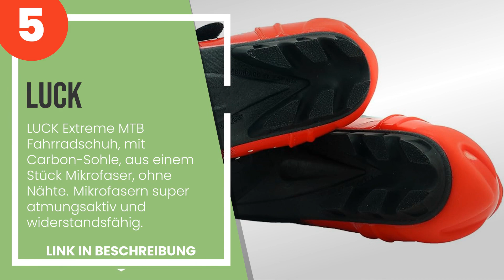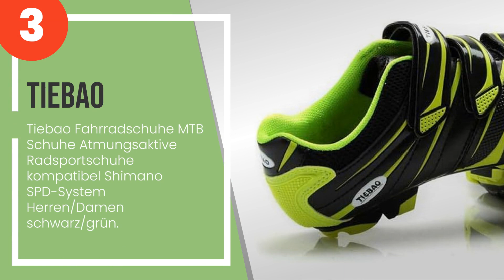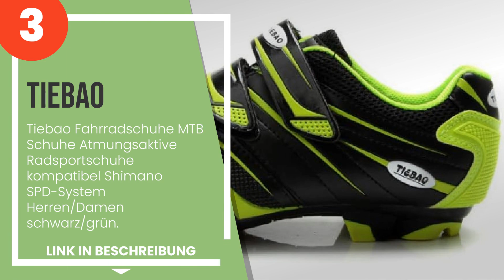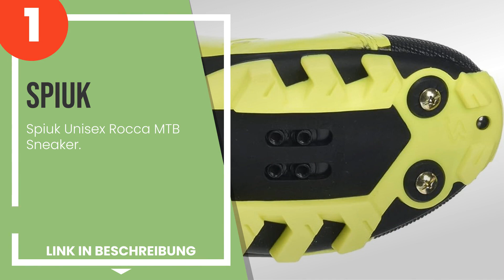Die 5 besten mtb schuhe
1) Spiuk Unisex Rocca MTB Sn... » Amazon
2) Sidi 000mctrace2 Schuhe. Amazon
3) Tiebao Fahrradschuhe MTB ... » Amazon
4) LUCK Extreme MTB Fahrrads... » Amazon
5) LUCK Extreme MTB Fahrrads... » Amazon

✋ Hier ist die 5 besten mtb schuhe, auf dem Markt verfügbar .

-- Zeitstempel (Timestamps) --

00:00 - Einführung
00:08 - 5) LUCK Extreme MTB Fahrradschuh, mit Carbon-Sohle, aus einem Stück Mikrofaser, ohn...
00:49 - 4) LUCK Extreme MTB Fahrradschuh, mit Carbon-Sohle, aus einem Stück Mikrofaser, ohn...
01:38 - 3) Tiebao Fahrradschuhe MTB Schuhe Atmungsaktive Radsportschuhe kompatibel Shimano ...
02:17 - 2) Sidi 000mctrace2 Schuhe.
03:00 - 1) Spiuk Unisex Rocca MTB Sneaker.